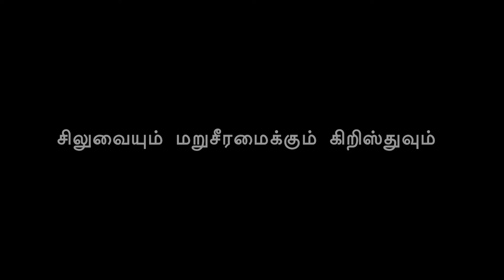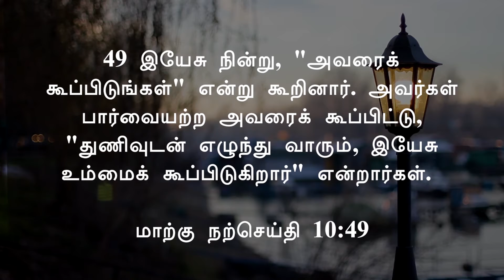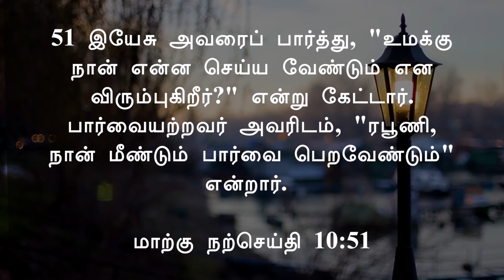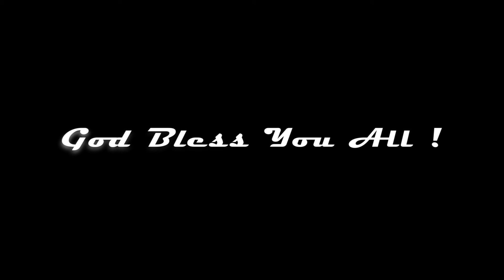Sunday service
CSI